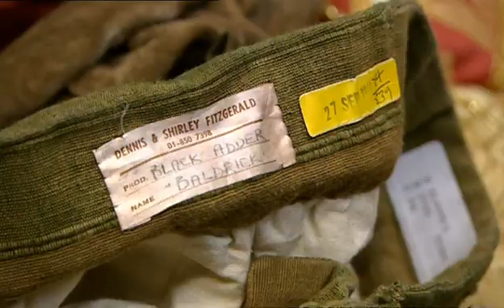Blackadder Extra 10 - Miranda, Tony, Tim & Patsy go back to the BBC